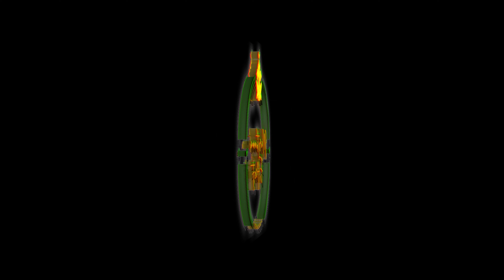PASSING DOWN THE FAITH | Chaya Chats Series Ep. 3 | Marthoma Effect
Marthoma Effect presents to you the 3rd episode of the 'Chaya Chats' series, were we have a conversation about passing down our faith, and how our Syro Malabar Church has done that in our lives!

Host: Hanson Wilson
Guest: Avin James
Videography: Hanson Wilson
Audio: Divya Paul & Akhil George

Youth Apostolate, Syro-Malabar Eparchy of St. Thomas the Apostle, Melbourne